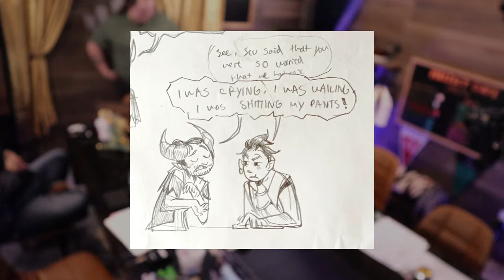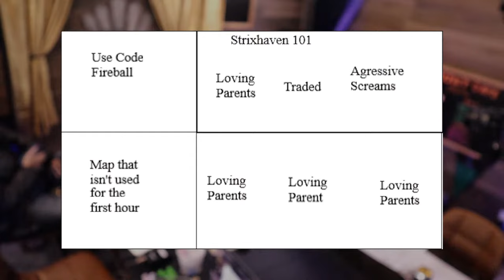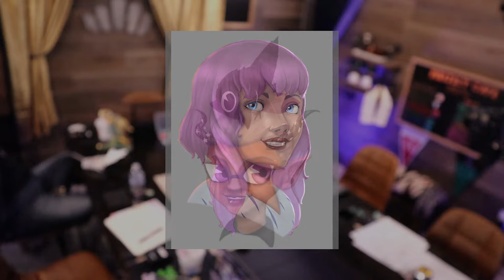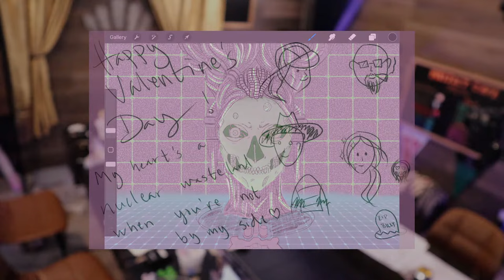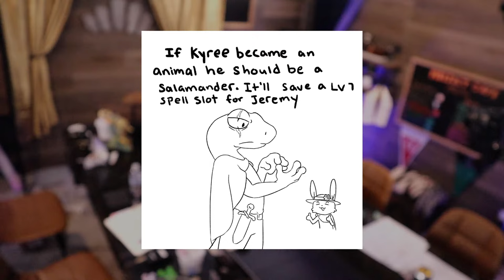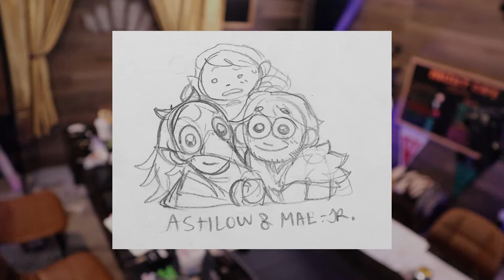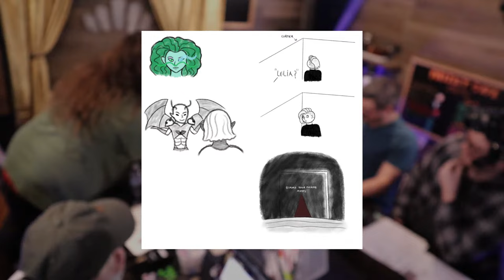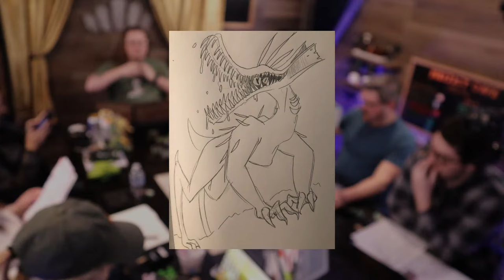Episode 19 | Stumbling into Fate | Strixhaven: Arcana Academy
Credits
This livestream is Fan Content as under the Wizards of the Coast Fan Content Policy and uses art, written works, and gameplay pieces from Strixhaven: A Curriculum of Chaos, Copyright: Dungeons & Dragons © 2021 Wizards Of The Coast LLC.